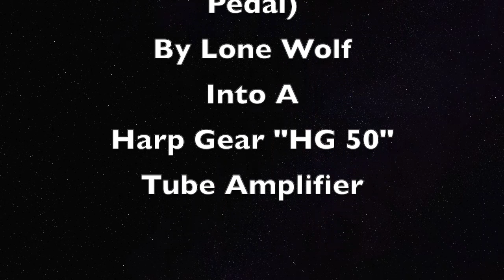"Harp Break" By The Lone Wolf Blues Company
A straight forward and short demo of the  "Harp Break" (Distortion/Pre-amp Pedal) by The Lone Wolf Blues Company. Pedal is demo-ed using a "Jason Ricci Signature" Microphone also by The Lone Wolf Blues Company directly into an "HG 50"  Harp Gear (4/10" Speakers 50 watt tube amp)

Jason Ricci